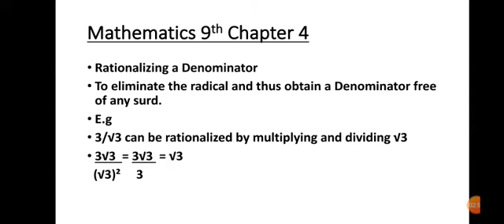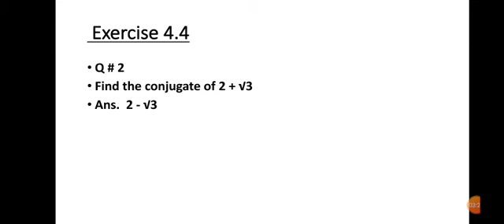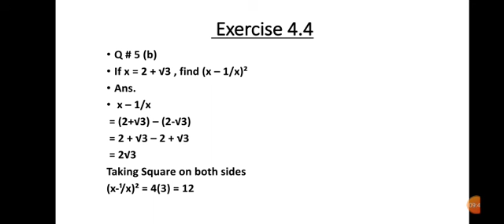Pre 9th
Mathematics